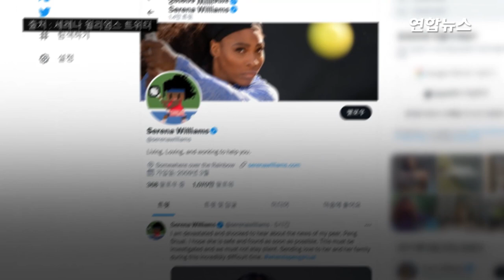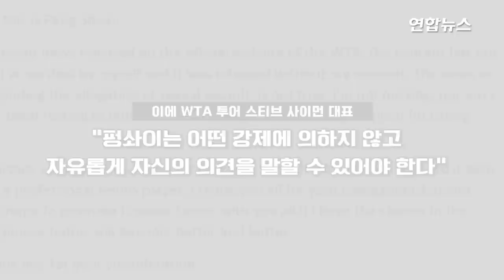youtube video #-AR14yOBrzg